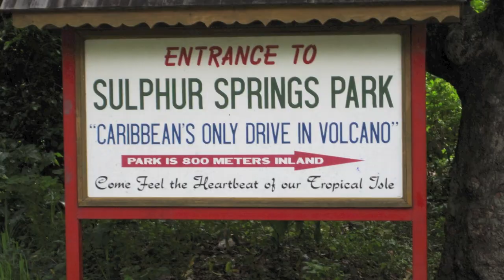St Lucia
St Lucia vacation at The Bay Garden's Inn